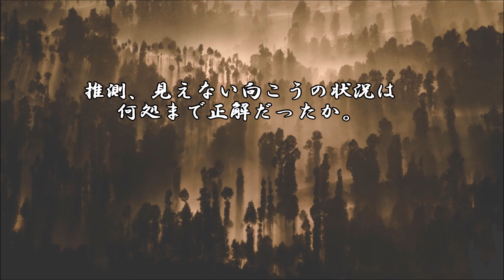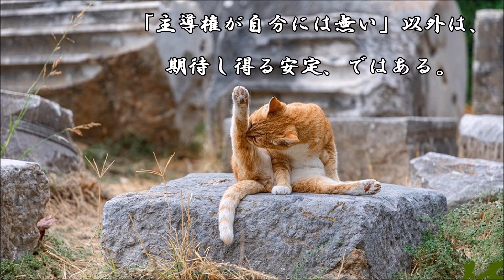ショートサーキット出張版読み上げ動画5150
「人力発電機の様なゲーム機を創ってくれ」今後この辺が倫理、
その基幹にはなる、のだろうか。「俺の作品は！？」を退けて。

素材著作
風景